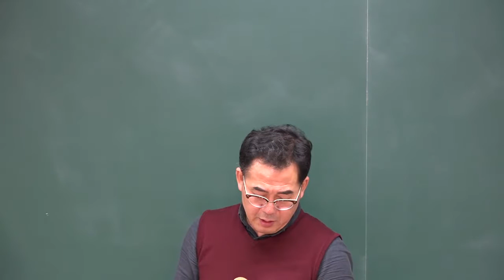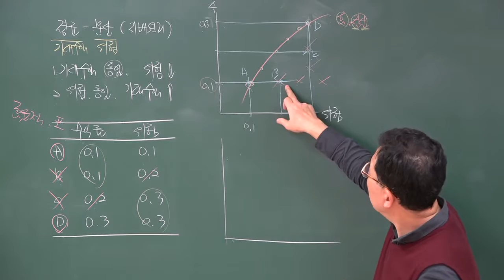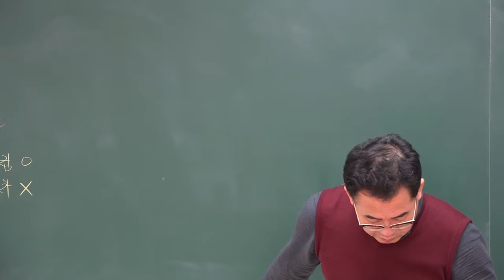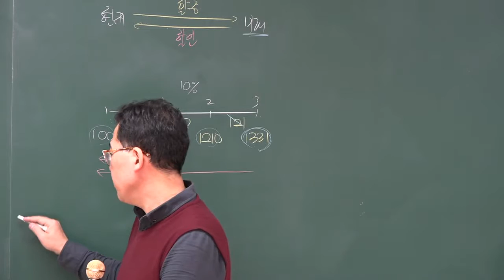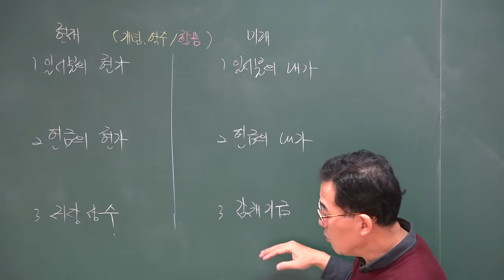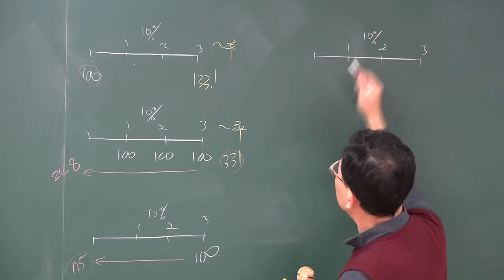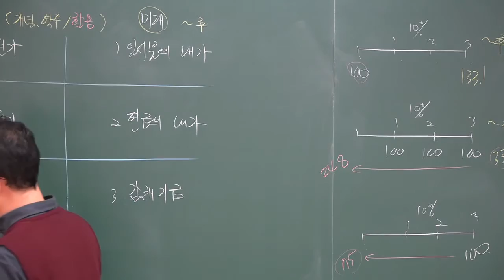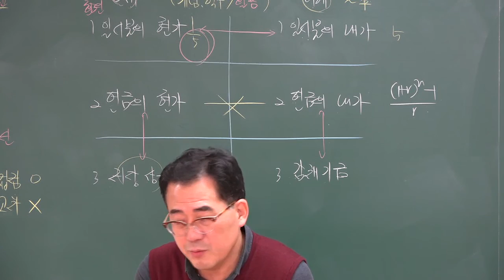1216 12시14분 HDMI